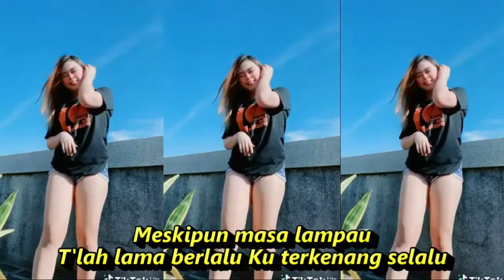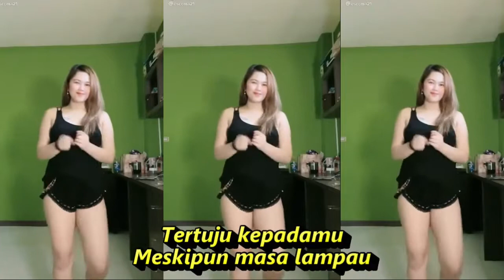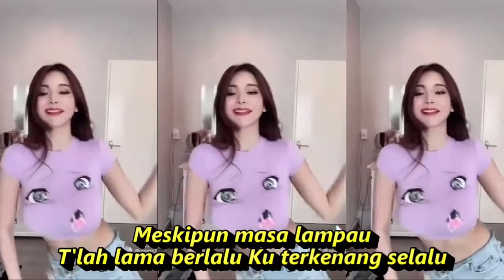PERISTIWA SILAM DANGDUT KOPLO KOMPILASI MIX SHORT YOUTUBE & TIKTOK DANCE HOT SEGER SEGER REFRESHING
Peristiwa Silam
ANISA RAHMA

Lirik
Di malam hitam kelam
Tiada cah'ya bintang
Daku tenggelam dalam
Gelombang khayalan
PIkiranku melayang
Terbang tinggi di awan
Melamunkan kenangan
Peristiwa silam Kisah yang penuh kesan
Terbayang di ruang mata
Di saat kau bersumpah Berjanji setia
Sampai kini terasa
Masa hidup bahagia Nan penuh mesra
Detik yang mengesankan
Sukar terlupakan
Walau tinggal kenangan
Tetap 'kan terangan
Ingatanku selalu
Tertuju kepadamu
Meskipun masa lampau
T'lah lama berlalu Ku terkenang selalu
Sampai kini terasa
Masa hidup bahagia
Nan penuh mesra
Detik yang mengesankan
Sukar terlupakan
Walau tinggal kenangan
Tetap 'kan terangan
Ingatanku selalu
Tertuju kepadamu
Meskipun masa lampau
T'lah lama berlalu
Ku terkenang selalu

Dangdut koplo
Kopo dangdut
Tepung kanji
Los dol
Banyu moto
Apakah itu cinta
Gaun merah
Berbeza kasta
Ku puja puja
Koplo time
Koplo Jawa
Koplo Banyuwangi
Koplo again
Koplo Adella
Koplo bunga
Koplo campursari
Koplo campursari mp3
Koplo chord
Koplo cinta
Koplo duet
d'rosta koplo
Koplo full
Koplo ful
Koplo gendang
Koplo gerry
Koplo gelandangan
Koplo hadirmu bagai mimpi
Koplo hits
Koplo palapa
dangdut karaoke
dangdut remix
dangdut lawas
dangdut Amelia
Dangdut academy
dangdut Asia
Dangdut akustik
dangdut album
dangdut badai biru
dangdut Batak
dangdut Bugis
dangdut Melayu